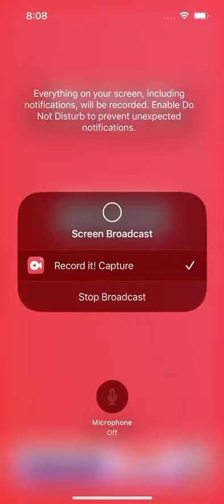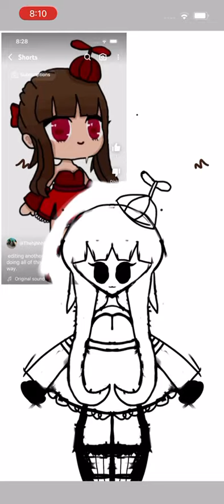Guys, I don’t have the motivation to do this right now. ￼So, I might not post tomorrow ￼￼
Please, no hate, please don’t steal .